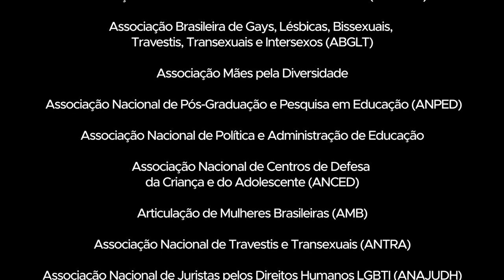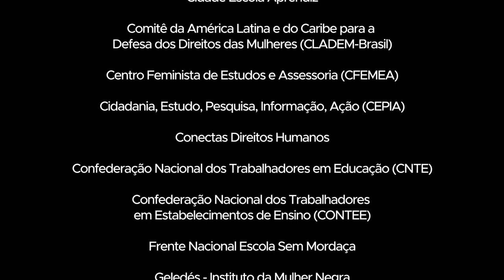Igualdade de Gênero na Educação | Mensagem de Religiosas em Apoio ao STF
EducaçãodeQualidade | Em vídeo, mulheres de diferentes tradições religiosas e culturas manifestam apoio às decisões do STF por igualdade de gênero nas escolas.

"Nós, mulheres de diferentes tradições religiosas e culturas, apoiamos o STF em suas decisões por uma escola de qualidade, que garanta o direito a todos ao conhecimento libertador: sem preconceito, sem intolerância e sem ódio".